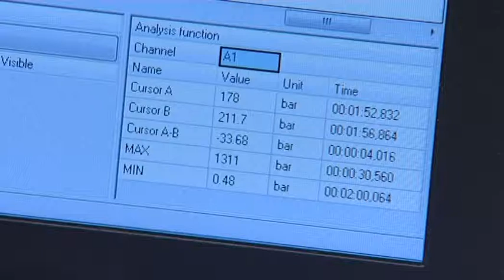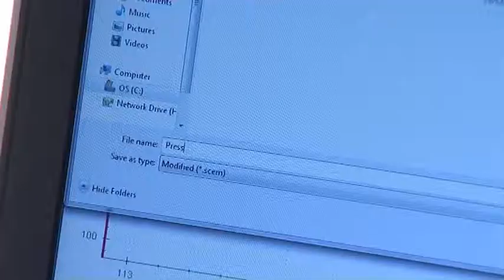Guide de détection des problèmes avec les enregistreurs HPM, Part 4 -- Analyser des données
Afficheurs et enregistreurs de données hydrauliques portables

« L'analyse d'un circuit hydraulique n'a jamais été aussi simple. Faites votre choix parmi une vaste gamme de capteurs hydrauliques : avec les technologies SR et ID, vous n'aurez pas besoin de saisir une seule information sur les capteurs utilisés et vous pourrez effectuer un test en quelques minutes à peine... »

« Les trois familles HPM vous permettent toutes d'afficher et d'enregistrer vos relevés jusqu'à 1 000 fois par seconde (10 000 sur le HPM6000) ainsi que de calculer la pression différentielle et la puissance... »